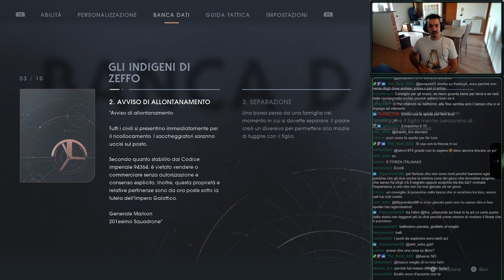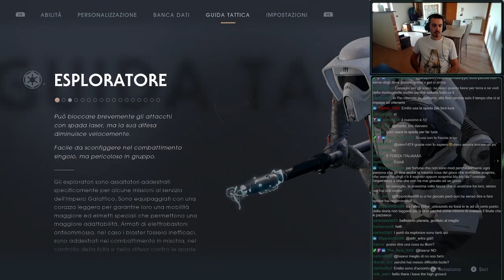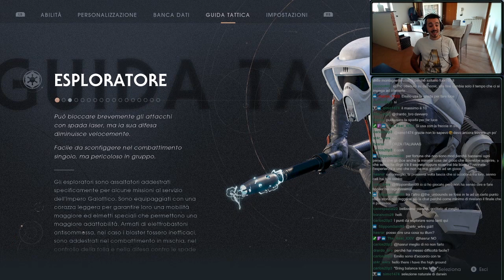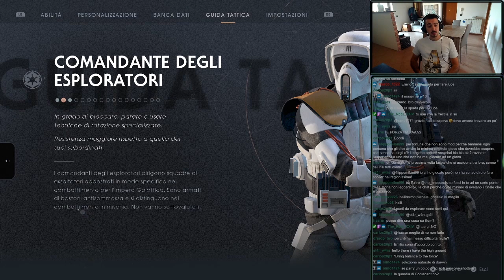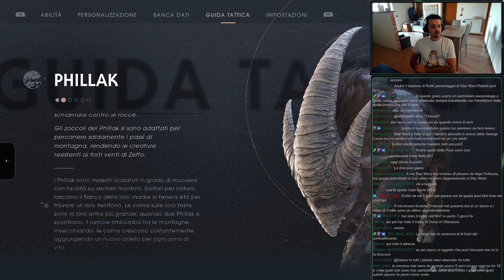06: “Villaggio Abbandonato"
14 BBY: Cal Kestis prosegue l'esplorazione di Zeffo incontrando resistenza Imperiale in uno dei villaggi abbandonati...

Canale Viola: The_Unbounds

Acquisti Consigliati:
1. “Purge Trooper” (Funko Pop)
2. “Seconda Sorella” (Funko Pop)
3. “Mando” (Funko Pop)
4. “IG-11” (Funko Pop)
5. “Trandoshano” (Funko Pop)

N.B. Le donazioni sono un contributo volontario. L'intero importo viene utilizzato per i video e per il materiale necessario.